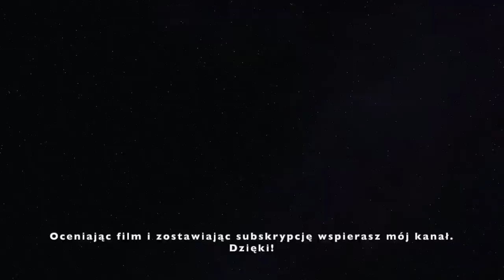Marek Drives: Koronawirus? Zamieszkam w camperze!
Tym razem odwiedził mnie Marek Wieruszewski z kanału Marek Drives.
Pogadaliśmy o testowaniu aut w czasach koronawirusa i o tym, jak covid wpłynął na rynek motoryzacyjny.
Druga część naszej rozmowy to samochody elektryczne.

Serdecznie zapraszam!

@MarekDrives dzięki za kolejne spotkanie!

Zapraszam również do odwiedzenia mojego Facebooka i Instagrama, gdzie znajdziesz więcej aktywności, zdjęć i zapowiedzi kolejnych gości.